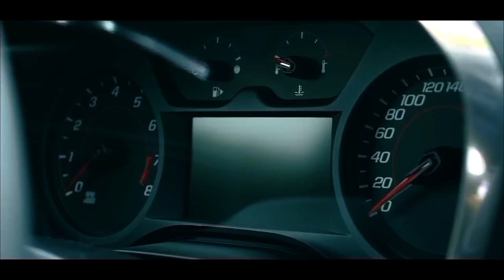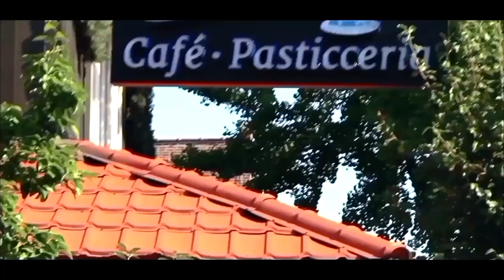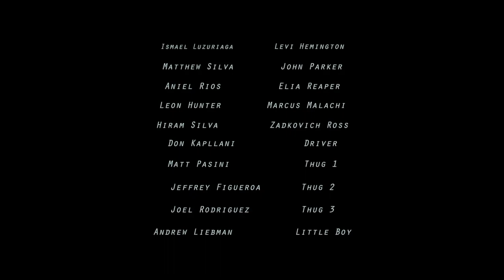CONTRACTED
Contracted is a hit-men's story about a contract going wrong. These two best friends work together on a contract but the deal they originally thought was good goes south.

CAST
Levi Hemmington - Ismael Luzuriaga
John Parker - Matthew Silva
Marcus Malachi - Leon Hunter
Ric Gudvicton - Matt Pasini
Dean Parris - Jeffrey Figueroa
Zadkovich Ross - Hiram Silva
Tony Anderson - Joel Rodriguez
Little Boy - Andrew Liebman
Elia Reaper - Aniel Rios
Tommy - Don Kapplani

CREW
Director - Kirstin Traenkle
Cinematographer/DP - Amber Key
Producer - Matthew Silva
Executive Producer - David Greyson
Writer - Matthew Silva
Co-Writer - Aniel Rios
Location Manager - Jed Liebman
Camera Operator - Judah Woodley
Camera Operator - Tyler Sundahl' Santos
Additional Photography - Lexington Mendez
Assistant Camera - Kirstin Traenkle
Editor - Matthew Silva
Assistant Editor - Jeffrey Figueroa
Costume Designer - Sam D. Sudama
Original Music/Composer - Vladislav Nogin
Original Music/Composer - Ben Sound
Original Music/Composer - Ender Güney